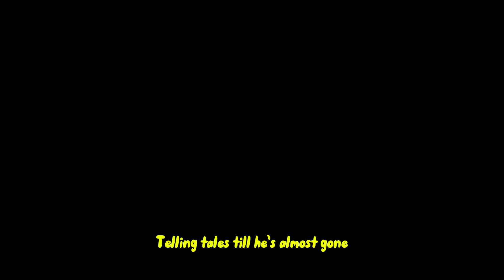Babysitter Lilly KIDS SONG 👶 English Nursery Rhymes- perfect for babies and toddlers - 🐾 💬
Welcome to "English with Sammy" – your go-to YouTube channel where babies and toddlers embark on fun-filled adventures while learning English! Join Sammy, our cheerful little friend, as he explores magical worlds, meets fascinating characters, and uncovers new words and phrases in English. Designed for the youngest learners, our videos combine captivating animations, gentle music, and engaging stories to create an enchanting learning experience.

🎵 Lyrics:
Verse 1
Lilly’s got a job today – totototo,
Watching baby John at play – totototo!
She gives him toys and silly faces,
John laughs and claps in all the places!

Chorus
Lilly makes it fun – totototo,
Playing with her baby bro – totototo!
With giggles and fun, they play all night,
Until he yawns and shuts his eyes tight!

Verse 2
(Totototo)
Baby John begins to crawl – totototo,
Lilly’s there to catch his fall – totototo!
She says, “Oh John, you’re quick and strong!”
He babbles back, they sing a song!

Chorus
(Totototo)

Verse 3
(Totototo)
Lilly reads a book to John – totototo,
Telling tales till he’s almost gone – totototo!
With sleepy eyes, he starts to doze,
And Lilly smiles from head to toes!

Chorus
(Totototo)

Chorus Repeat (softly)
(Totototo)

Final Chorus
(Totototo)
Now John’s asleep, all’s calm and right,
And Lilly whispers, “Goodnight, goodnight!”

🌟 Channel Features:

Engaging Learning Videos: Discover a variety of videos tailored to introduce your little ones to the English language through storytelling, songs, and playful interactions.
Safe and Kid-Friendly Content: Rest assured, all our content is created with love and care, ensuring a safe viewing environment for babies and toddlers.
Interactive Learning: Encourage your child to sing along, repeat new words, and participate in interactive story moments with Sammy.
Regular Updates: We're always on an adventure with Sammy!
👶 Perfect for Babies and Toddlers: Whether it's time for bed, a quiet afternoon, or a fun learning session, "English with Sammy" is perfect for babies and toddlers aged 0-4 years.

📚 Learn and Grow Together: Sammy believes in learning through exploration and fun. Our content is designed to nurture curiosity, enhance language skills, and bond with your child over the joy of learning a new language.